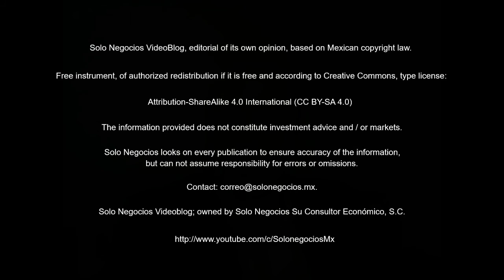[VBSN] Solo Negocios VideoBlog from June 18, 2018, under the topic: Solo Negocios Bulletin